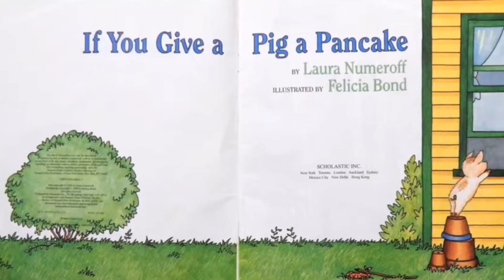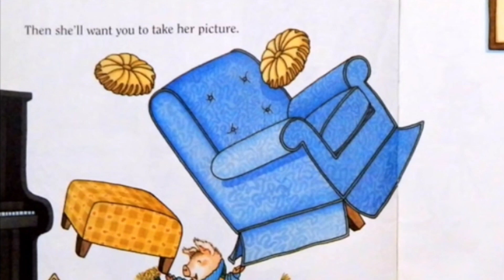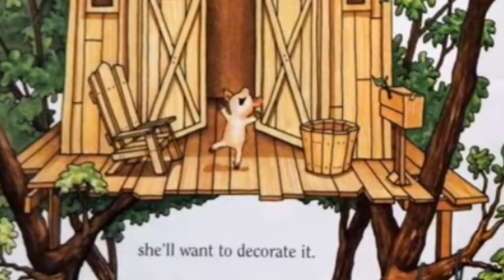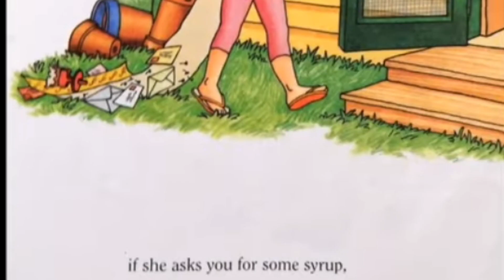If You Give A Pig Pancake :Author - Laura Numeroff Illustrator - Felicia Bond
Description

If You Give A Pig Pancake - Kids Books Read Aloud
If you give a pig a pancake, she'll want some syrup to go with it. You'll give her some of your favorite maple syrup, and she'll probably get all sticky, so she'll want to take a bath. She'll ask you for some bubbles. When you give her the bubbles...

Readers will delight in the story of an accommodating little girl who tries to keep up with the whims of a busy little pig.

Fans of If You Give a Mouse a Cookie will love this perfect addition to the series!

The If You Give... series is a perennial favorite among children. With their spare, rhythmic text and circular tale, these books are perfect for beginning readers and storytime. Sure to inspire giggles and requests to "read it again!"

Other favorites in Laura Numeroff and Felicia Bond's bestselling series include:

If You Give a Cat a Cupcake
If You Give a Dog a Donut
If You Give a Moose a Muffin
If You Give a Mouse a Cookie
If You Give a Pig a Party